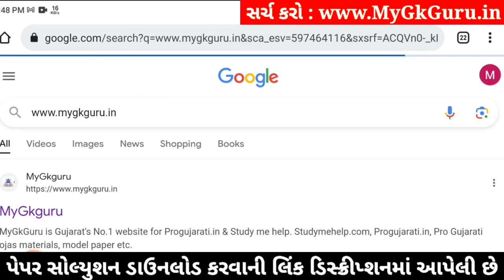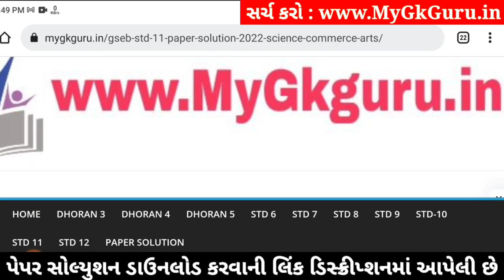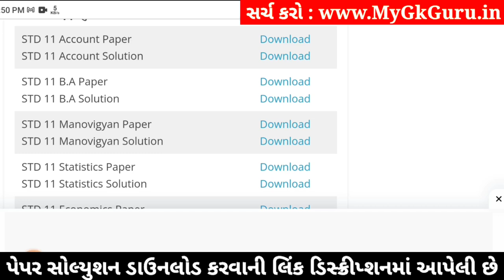std 11 account paper solution 2024 50 marks, std 11 account second exam paper 2024, std 11 account